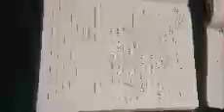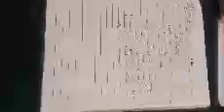Ghulam Ahmad Shah class 6 th subject English topic summary of who did Patrick's homework.